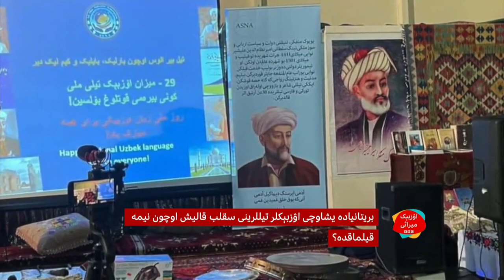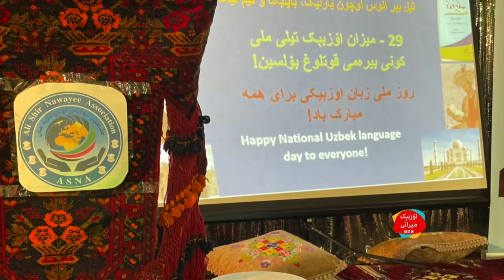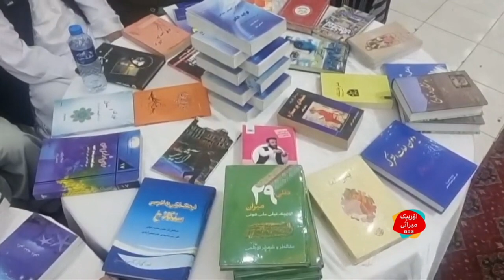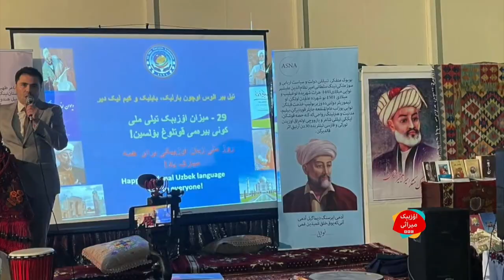بریتانیاده‌گی اۉزبېکلر تیللرینی قنده‌ی سقله‌ماقده؟ O'zbeklar